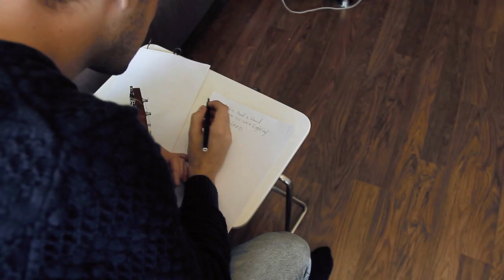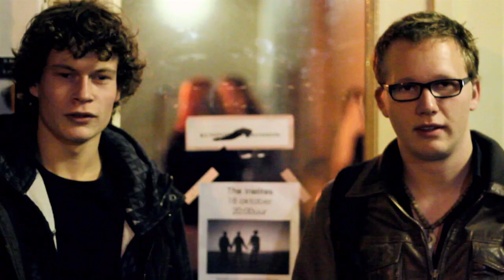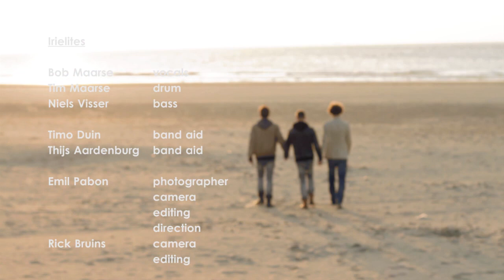Performing Positivity (Irielites)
A short rockumentary about the band 'Irielites', a band working to fight negativity and bring positivity through their way of playing.

Irielites consists of Bob Maars and Niels Visser. The film is directed by Emil Pabon with the help of Rick Bruins.